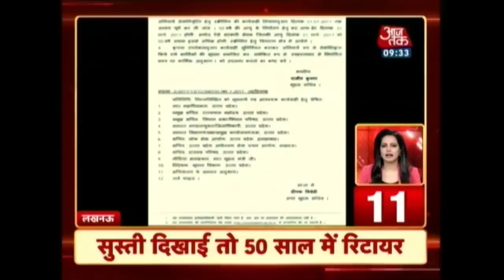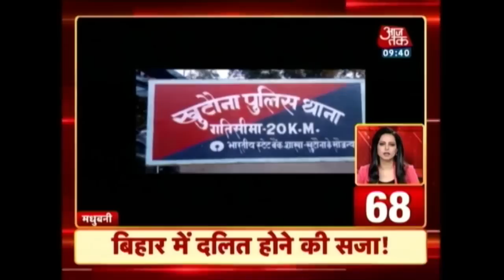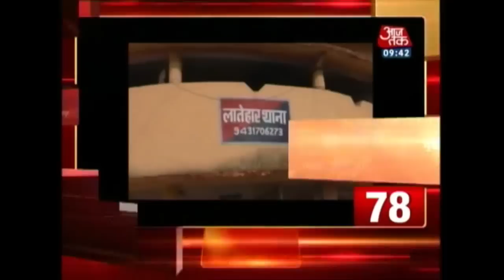Laziness May Lead To Govt Employees Losing Jobs At 50 In UP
Watch the latest news on:
Four arrested for lynching of DSP Ayub Pandit
Standing on train door while traveling now punishable offense
PM Modi Arrives at Germany to attend G 20 Summit
Businessmen protest against GST in Bikaner and much more...